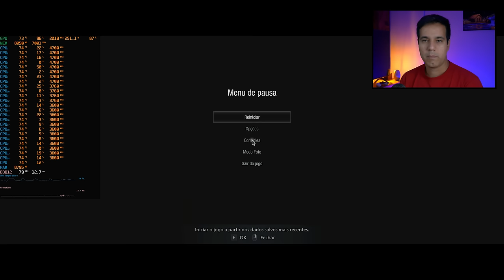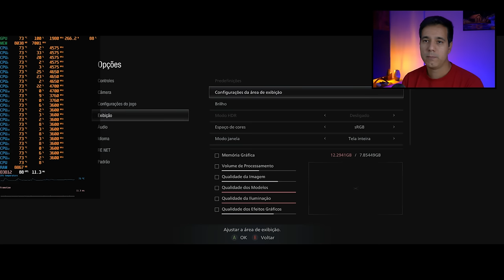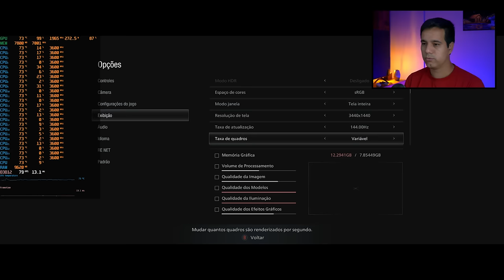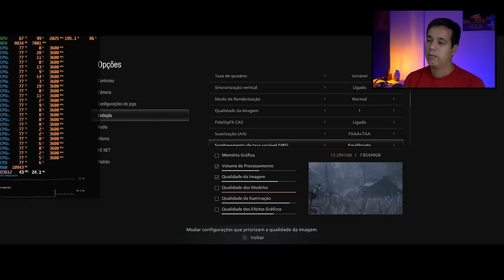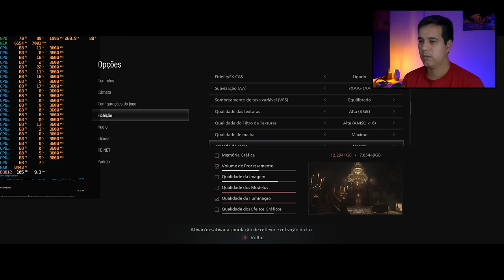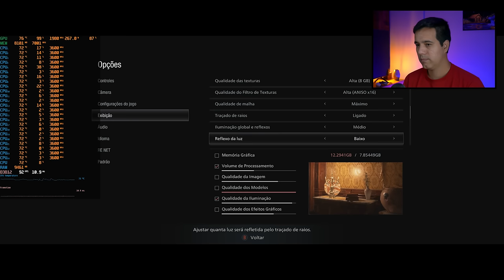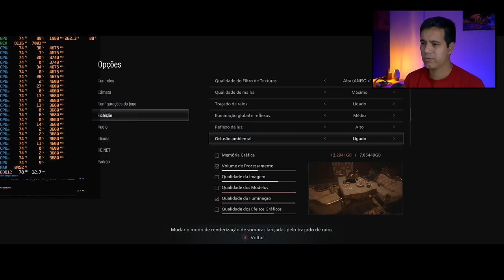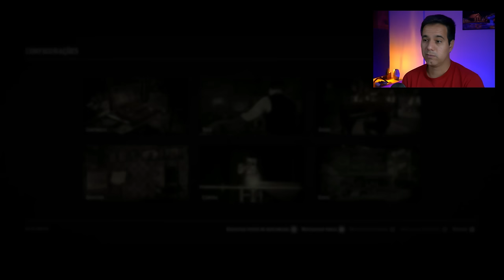RTX 3070 Aorus Master - Pena que o mercado está COMPLETAMENTE LOUCO.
A RTX3070 Aorus Master da Gigabyte percetence a série GeForce 30 que é uma família de unidades de processamento gráfico desenvolvidas pela Nvidia, sucedendo a série GeForce 20. A série foi anunciada em 1º de setembro de 2020. As placas são baseadas na arquitetura Ampere e apresentam Raytracing acelerado por hardware (RTX) com os núcleos RT de segunda geração da Nvidia e Tensor Cores de terceira geração.
Neste vídeo vamos conferir o unboxing e testes em jogos como Resident Evil Village, Metro Exodus Enchenced e Red Dead Redemption 2.
PC usado para testes é um Ryzen 5900x e 32GB 3600Mhz.

-- Vai comprar sua Nvidia RTX 3070? Compre na Terabyteshop.